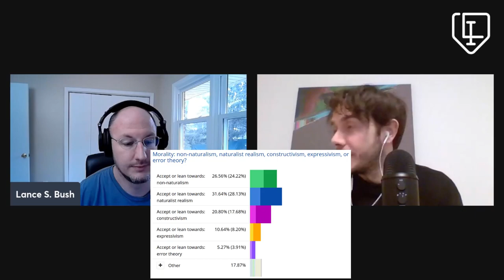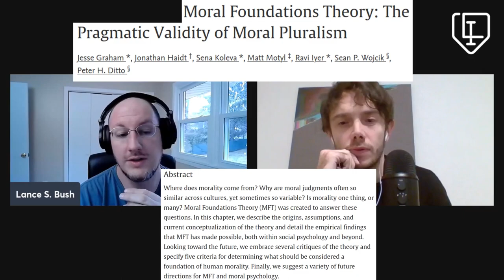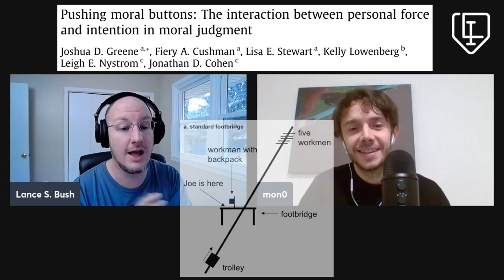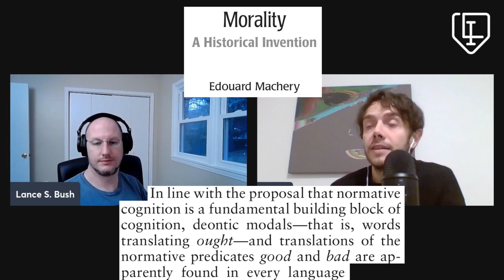Moral Realism (Naturalism) vs Moral Anti-Realism (w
Discussion I had with @lanceindependent  (who is finishing his Phd in psychology) on moral naturalism and moral anti-realism. We touched upon many topics including gastronomic realism, Utilitarianism and Zorpian morality. All edits are for technical reasons or toilet breaks, nothing substantive was lost.

REFERENCES:
Dyadic completion

Gray, K., Schein, C., & Ward, A. F. (2014). The myth of harmless wrongs in moral cognition: Automatic dyadic completion from sin to suffering. Journal of Experimental Psychology: General, 143(4), 1600.

Schein, C., & Gray, K. (2018). The theory of dyadic morality: Reinventing moral judgment by redefining harm. Personality and Social Psychology Review, 22(1), 32-70.

Dual process model of moral cognition

Greene, J. D. (2007). Why are VMPFC patients more utilitarian? A dual-process theory of moral judgment explains. Trends in cognitive sciences, 11(8), 322-323.

Greene, J. D., Sommerville, R. B., Nystrom, L. E., Darley, J. M., & Cohen, J. D. (2001). An fMRI investigation of emotional engagement in moral judgment. Science, 293(5537), 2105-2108.

Bago, B., & De Neys, W. (2019). The intuitive greater good: Testing the corrective dual process model of moral cognition. Journal of Experimental Psychology: General, 148(10), 1782–1801.

Moral dumbfounding

Haidt, J., Bjorklund, F., & Murphy, S. (2000). Moral dumbfounding: When intuition finds no reason. Unpublished manuscript, University of Virginia, 191-221.

Moral foundations theory

Graham, J., Haidt, J., Koleva, S., Motyl, M., Iyer, R., Wojcik, S. P., & Ditto, P. H. (2013). Moral foundations theory: The pragmatic validity of moral pluralism. In Advances in experimental social psychology (Vol. 47, pp. 55-130). Academic Press.

The moral domain

Machery, E. (2018). Morality: A historical invention. In K. J. Gray & J. Graham (Eds.), Atlas of moral psychology (pp. 259-265). New York, NY: The Guilford Press.

Stich, S. (2018). The moral domain. In K. Gray & J. Graham (Eds.), Atlas of moral psychology (pp. 547- 555). New York, NY: Guilford Press.